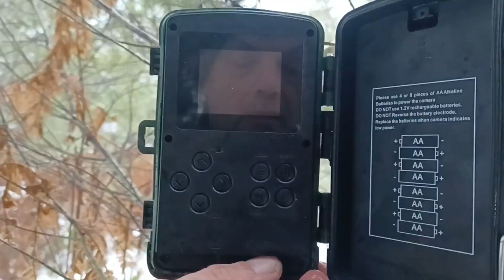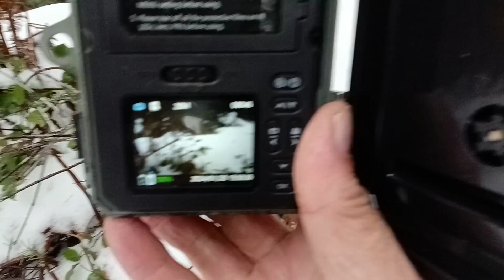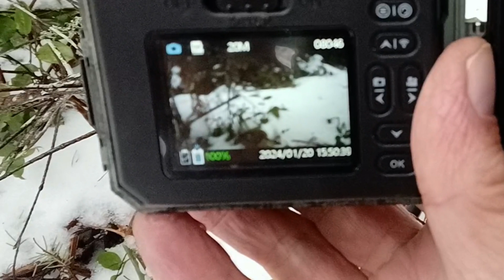Winter Trail Camera retrieval (Vancouver Island January 2024)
Trail cam retrieval on Vancouver Island with amazing results!